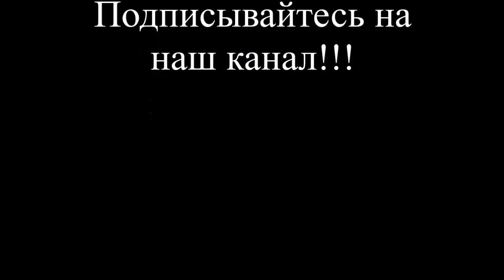Android исполнилось 9 лет